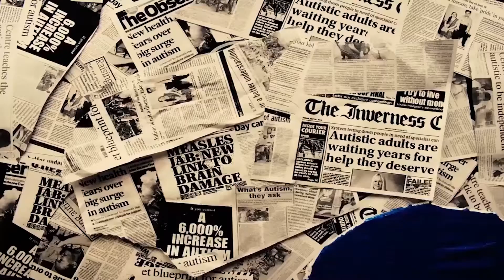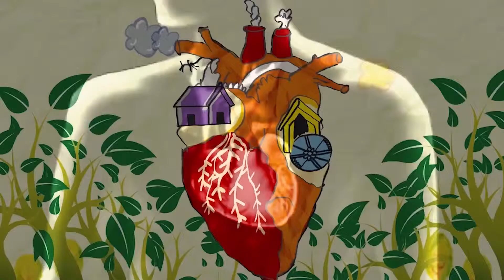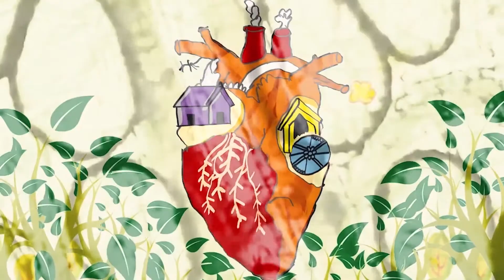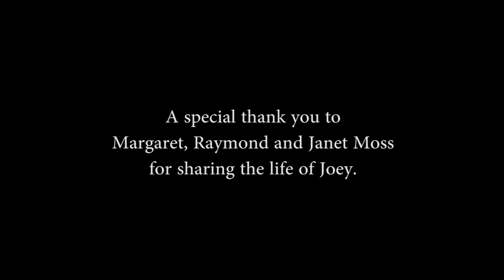Joey An Animated Experimental Documentary Final